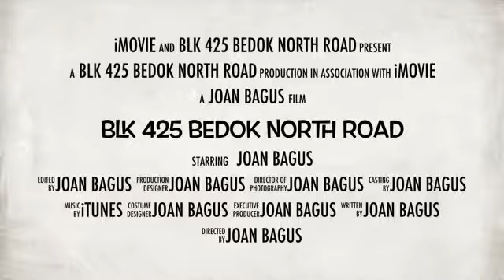3 'NG' 2+1 @ Blk 425 Bedok North Road for Rent (TAKEN)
- “2+1 Whole Flat 3NG Blk 425 Bedok For Rent”
3 'NG' Blk 425 Bedok North Road

- 3 ‘NG’, 2+1, 68 sqm, high floor, 2 toilets
- Air-con very new, washing machine new
- Fridge just service
- Near Bedok MRT/ Interchange/ Central
- Bedok Mall/ Point, Famous Food , park
- Bedok Swimming Complex/ Stadium/ Public library
- Al-Ansar Mosque, Kg Chai Chee Community Centre
- Bedok Market & Hawker Centre, Pri/ Sec Schools
- IMMEDIATE